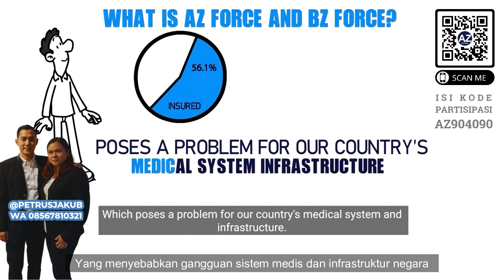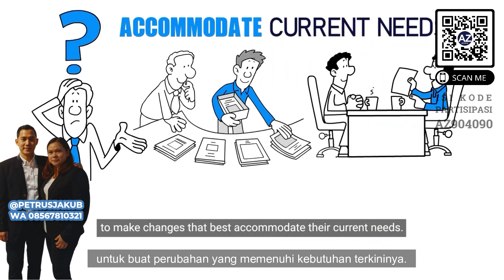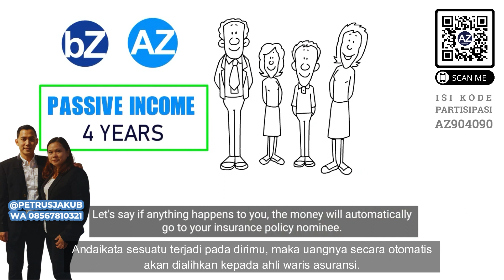Apa itu AZFORCE? Kenapa harus join AZFORCE?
Ini kode partisipan saya: AZ904090

Salam hangat,
@petrusjakub - Allianz Life Changer
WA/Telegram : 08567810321